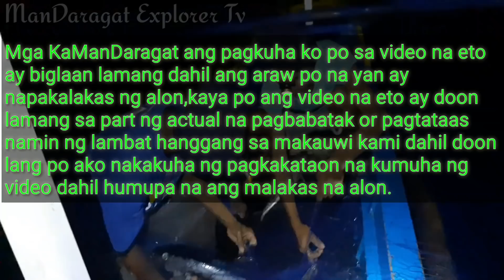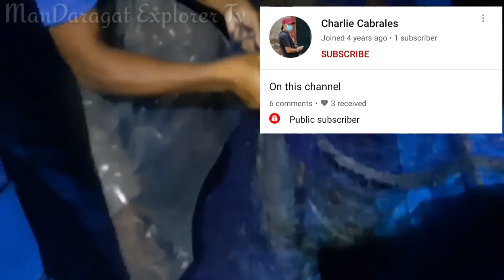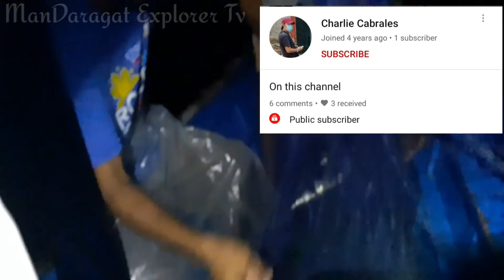TUNA FISHING AND BARRACUDA FISHING |ACTUAL VIDEO|BLUEFIN TUNA NET FISHING | PHILIPPINES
Tuna and barracuda caught on traditional net fishing.Tuna fishing in Bicol philippines actual video.Filipino tuna fishing.Paraan ng pangingisda na aming nakagisnan.
Tuna ang pinaka-in demand na isda sa buong mundo.
Eto ang traditional na panghuhuli ng tuna at barracuda gamit ang fishnet,eto ay ginagawa ay tuwing dilim lamang,hindi eto pwedeng e-operate kapag may buwan.eto ang sinaunang  pamamaraan ng paghuli ng tuna,tanige at barracuda at nahuhuli din nito ang sword fish
Pavisit po kababayan -GIANT SWORDFISH.
Filipino tuna fishing
Tuna fish catching at deep sea
Tuna Net fishing
Bluefin tuna fishing
How to catch tuna
How to catch barracuda
How to catch rompe
Tuna fishing in the philippines
Barracuda fishing in the philippines
Tuna in bicol philippines
Tuna in Ragay gulf
Barracuda in Ragay gulf
Paano manghuli ng tuna
Paano manghuli ng bluefin tuna
Paano manghuli ng barracuda
Paano manghuli ng rompe
Traditional way of fishing
Sinaunang pamamaraan ng pangingisda
Lambat na panghuli ng tuna
Lambat na panghuli ng barracuda
Lambat na panghuli ng rompe
Blue Marlin nahuli sa traditinal na lambat

Bluefin Tuna at Barracuda huli sa lambat

Kinilaw na tanguege,Tanige

Bisugo fishing in the phillipines

Paano lumangoy in 3 easy step

Giant sword fish caught on handline fishing

Traditional na panghuhuli ng pusit/squid

Spearfishing|pamamana

Spear fishing|pamamana part 2

Bullet tuna-tulungan
Chub mackerel-lumahan

Ibat ibang uri ng isda na nahuhuli sa lambat

How to operare pangking anod
Panking kalabaw

Nakahuli sila ng tanige-tanguege
Tambakol-Tuna

Pagligtas sa pawikan, Sea turtle
Marine turtle

Paano manghuli na tanige-tanguge
Bluefin tuna-tambakol